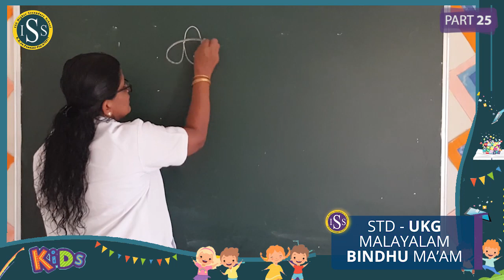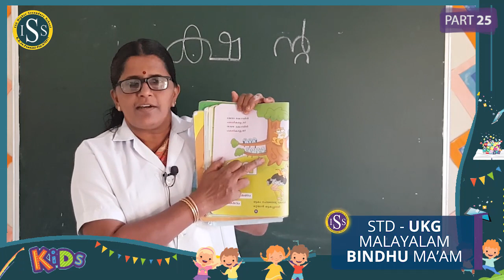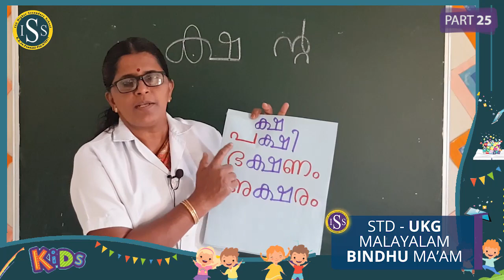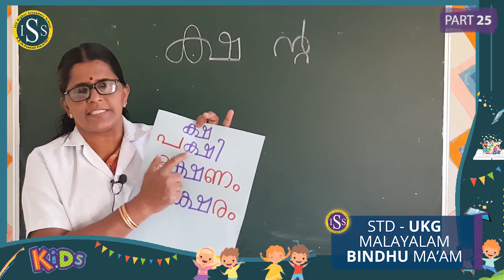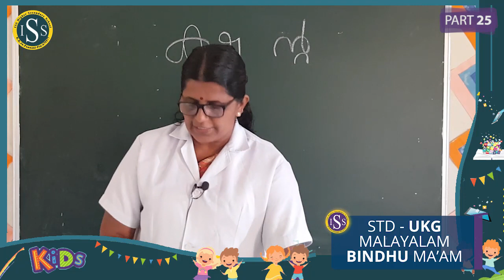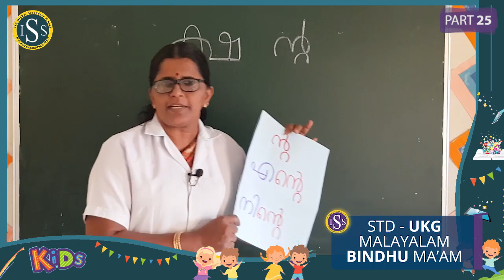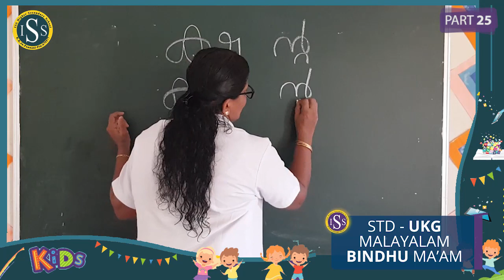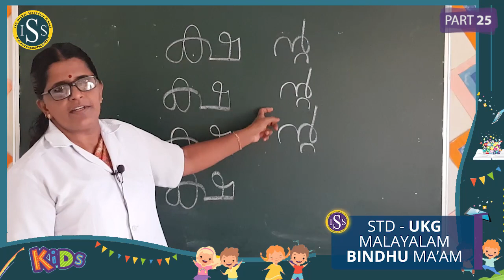UKG MALAYALAM PART-25(20-01-2021)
K BINDHU TEACHER